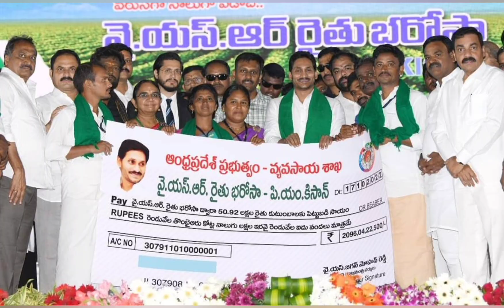ఏపీ రైతు రుణమాఫీ 1 లక్ష రూపాయలు వెంటనే చెయ్యండి|ap rythu runamafi latest news|rythu bharosa